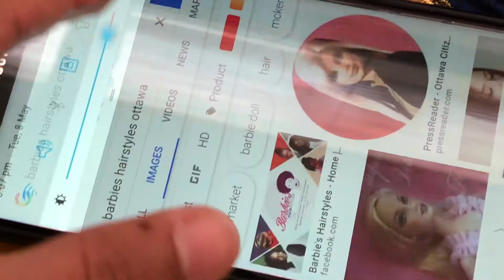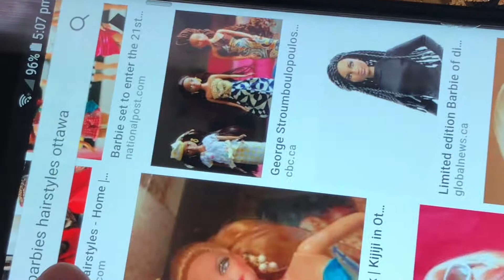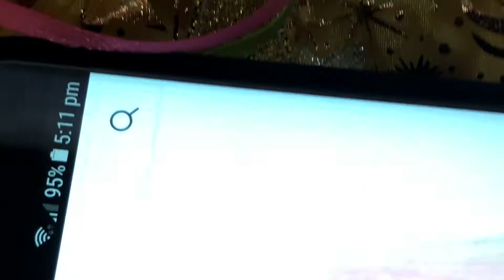Barbie Doll Hair Style Salon - play baby dolls hair cut, hair colors in Barbie salon shop in hindi